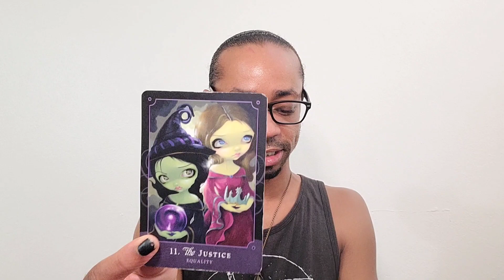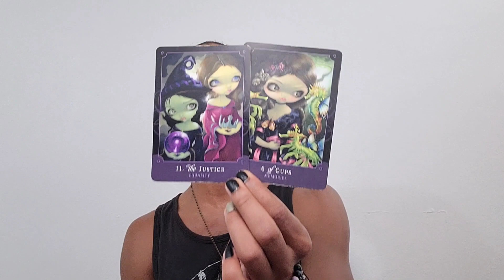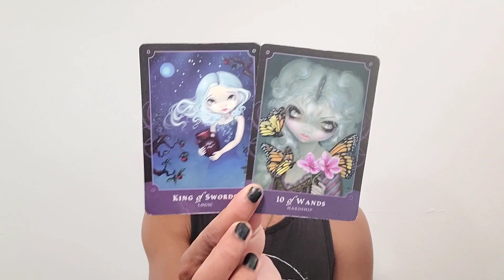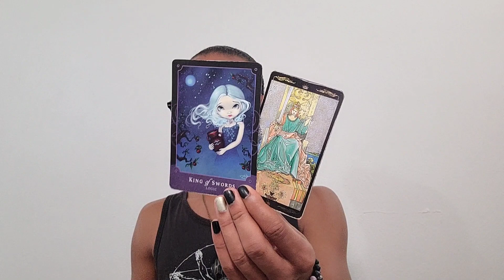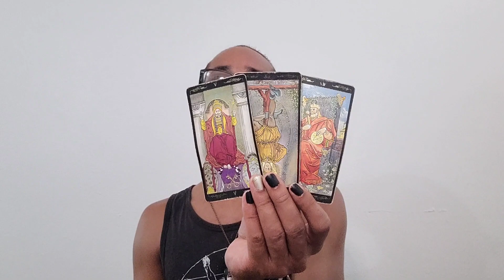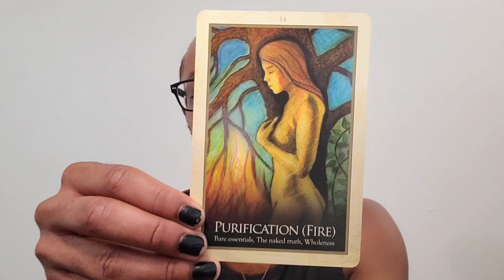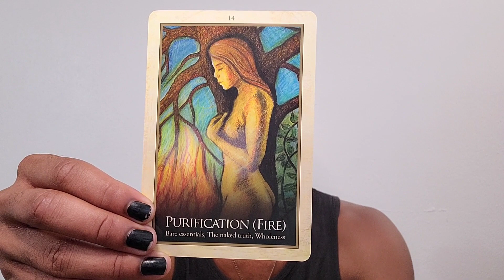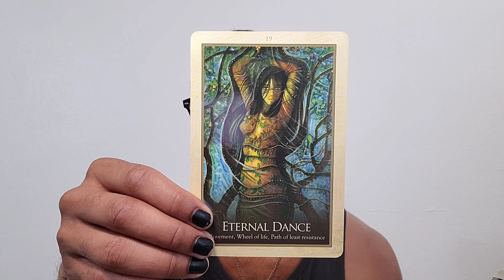Morning Coffee ~ * Change Your Perspective, Change Your Reality * ~ 8/26/2020 Daily Reading